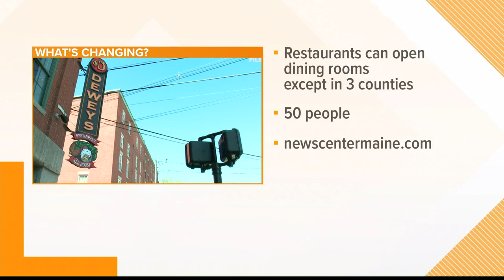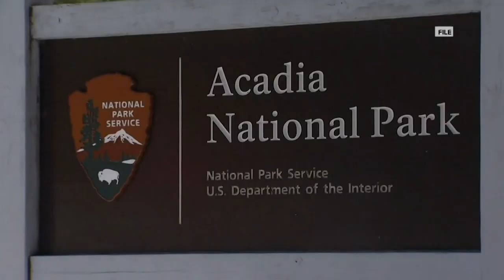Phase 2 of Maine's reopening begins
Mainers will start to see more businesses open up on Monday, June 1. Phase 2 of Maine's reopening plan will begin.